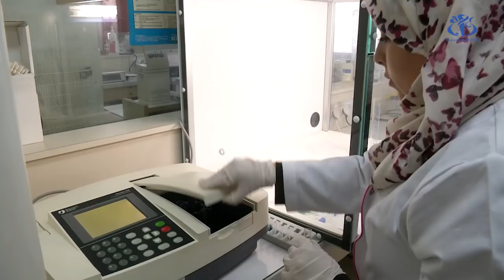Rougeole en Algérie: les spécialistes expliquent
ALGER (APS)- Jusqu'à présent, six décès et 3075 cas de rougeole ont été enregistrés en Algérie. A l'institut Pasteur d'Alger, les spécialistes nous en disent plus sur l'épidémie.